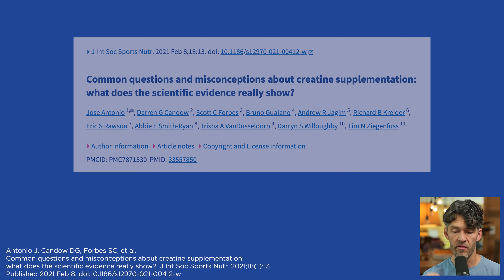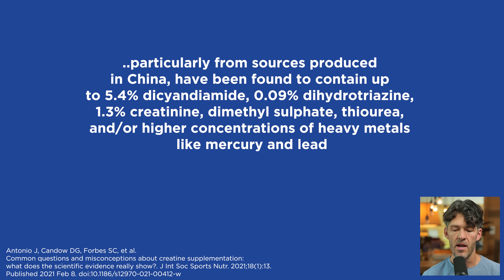Cheap Creatine Isn't Worth It: 2 Impurities May Surprise You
Let's discuss common impurities found in most cheap creatine products.

Link to Science and Detailed Notes: Coming soon...

The Best Micronized Creatine

Show Notes

0:00 – Intro
0:20 – Why impurities matter: dicyandiamide & dihydrotriazine
0:59 – Higher creatine doses
1:50 – Creatinine vs creatine: clearing up confusion + impurity details
3:04 – How creatine is synthesized
4:06 – Behind-the-scenes: German supplier practices & purity verification
5:03 – Why dihydrotriazine is especially concerning (structural similarity to carcinogens)
6:04 – Supplement industry economics:
7:03 – Why many companies choose cheaper creatine
8:03 – Toxicology reminder: “the dose makes the poison” & why German creatine is safest choice
8:45 – Conclusion: What you should look for when buying creatine + call to action